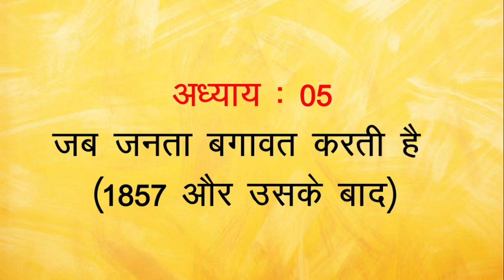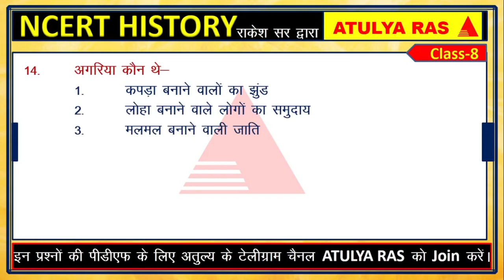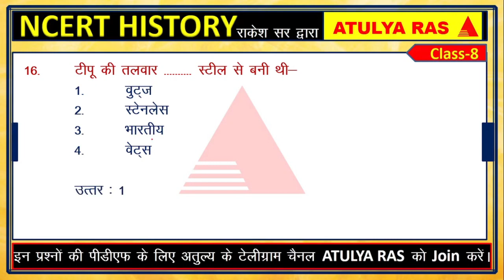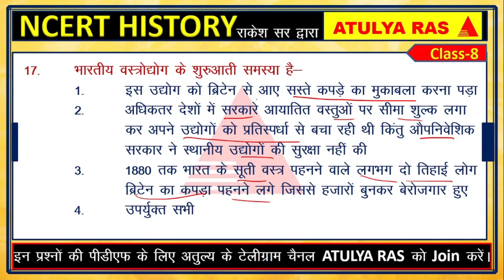#17 NCERT History MCQ |NCERT Books Most Important Questions FOR REET, CTET, RAS,UPSC, IAS ATULYA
NCERT Class 8th History MCQ,

NCERT History MCQ ,
NCERT Books Most Important Questions FOR REET, CTET, RAS,UPSC, IAS ATULYA NCERT,

प्रिय विद्यार्थियों इस प्रश्न शृंखला टेस्ट सीरीज का निर्माण NCERT BOOKS के अध्यायों में से किया गया है।इस वीडियो में इतिहास विषय की कक्षा 6 की पुस्तक हमारे अतीत से प्रश्नों का संकलन किया गया है। यह कार्यक्रम अध्यापक भर्ती परीक्षा आदि भर्ती परीक्षा के लिए आधार का कार्य करेगा। यह आपकी तैयारी को एक ऐसी नींव देगा जिस पर आप पूरे आत्मविश्वास के साथ अपनी सफलता की इमारत खड़ी कर सकेंगे। किसी भी परीक्षा के लिए एनसीईआरटी की बुक्स को सदैव प्राथमिक और आधारभूत पाठ्यक्रम के रूप में शामिल किया जाता है। एक आईएस या आर ए एस या किसी भी स्टेट सिविल सेवा परीक्षा की तैयारी करने वाला विद्यार्थी भी अपनी तैयारी यहीं से प्रांरभ करता है क्योंकि वह इनका महत्त्व जानता है। उम्मीद है आप भी अपनी तैयारी के प्रति गंभीर है और इस अवसर का लाभ उठायेंगे। प्रश्नों के निर्माण सम्पूर्ण अध्याय के सभी महत्त्वपूर्ण तथ्यों को शामिल करने का प्रयास किया गया है। यह कार्यक्रम निश्चित ही आपकी सफलता की नींव रखेगा। धन्यवाद

REET से Related अपडेट के लिए हमारे टेलीग्राम चैनल को ज्वाइन करें.

NCERT BOOKS,
NCERT BOOKS QUESTIONS,
NCERT MCQ,
NCERT IMPORTANT QUESTIONS,
ncert books for upsc in hindi medium,
ncert books for upsc by toppers ,
ncert books for upsc preparation,
how to read ncert books for upsc preparation ,
ncert mcq history in hindi,
ncert mcq book,
ncert mcq book for upsc,
ncert mcq book in hindi,